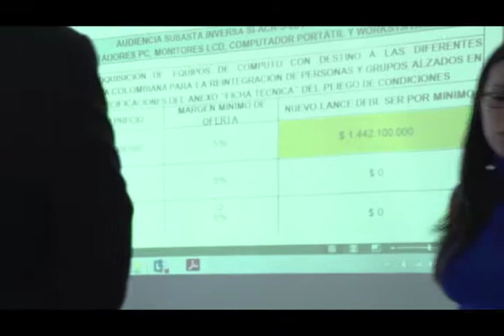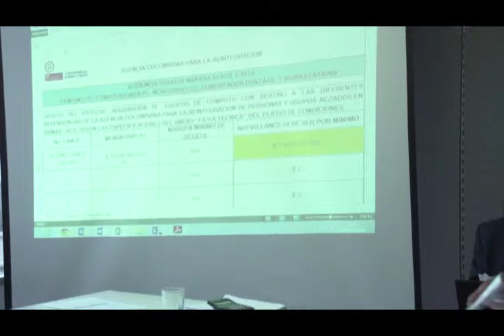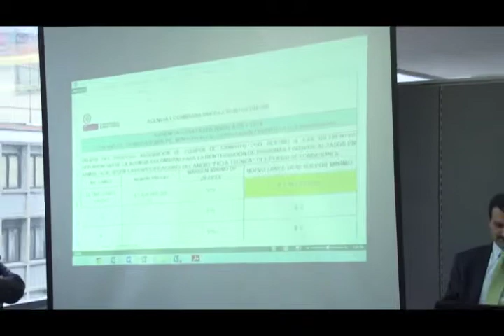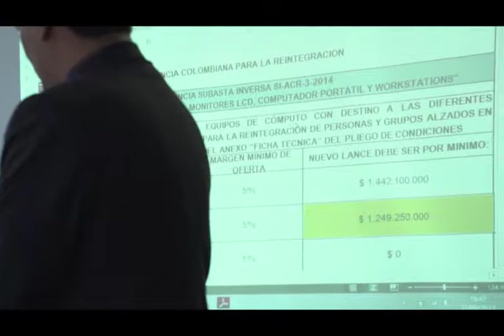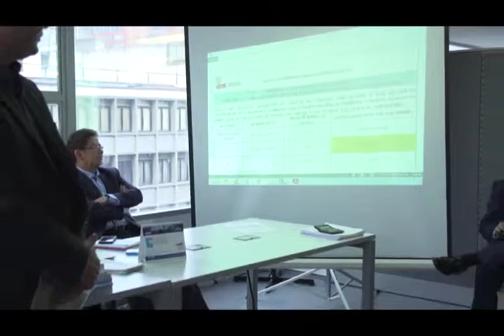Audiencia Adquisición Equipos Junio 12 Finalización